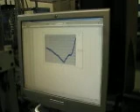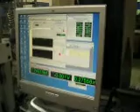ENAE 425/654 Composite Wing Construstion Lab (4/7/10) part 12